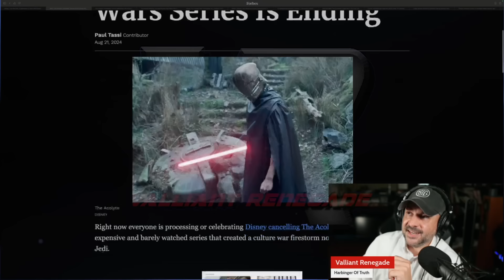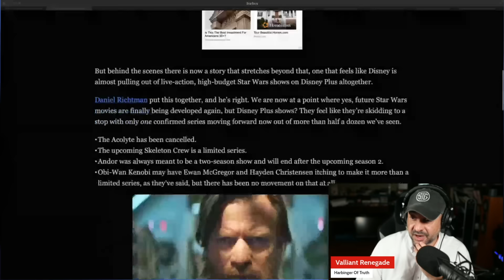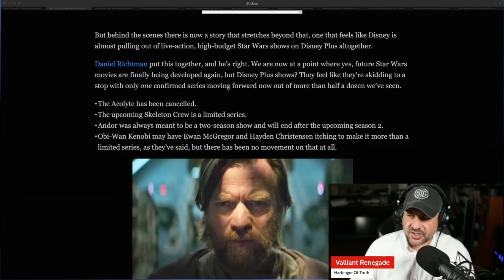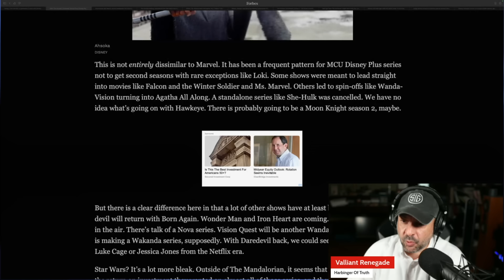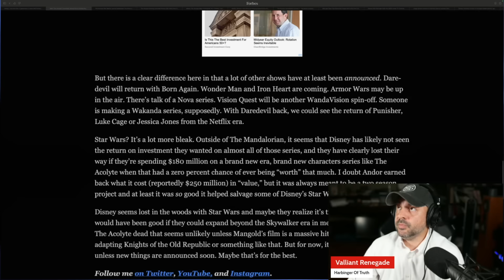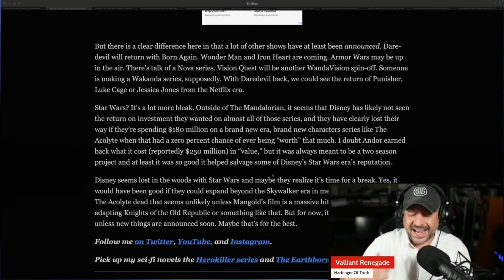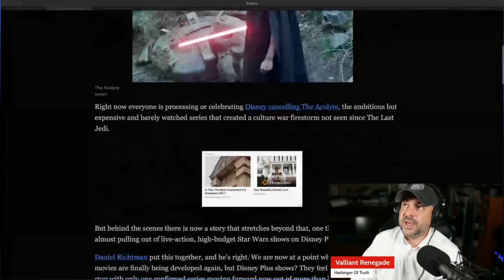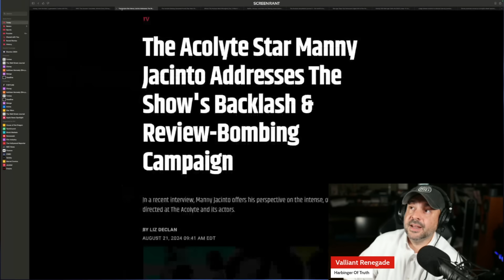Has Lucasfilm CANCELLED Everything? Forbes Sees The Writing on the Lucasfilm Wall | Disney Stock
Has Lucasfilm CANCELLED Everything? Forbes Sees The Writing on the Lucasfilm Wall | Disney Stock $DIS | Star Wars News | Shills LOSE It as Valliant Renegade reads mean tweets from Disney fans | Star Wars News | Entertainment News

Paul Tassi From Forbes wants to know why everything on the docket for Lucasfilm seems to be coming to an end from the Mandalorian TV series, Book of Boba Fett, Andor Season 2, The Acolyte, Skeleton Crew, and the Rey Movie

‘The Acolyte’ Canceled: No Season 2 For Disney+’s ‘Star Wars’ Series

thumbnail by @JonasJCampbell